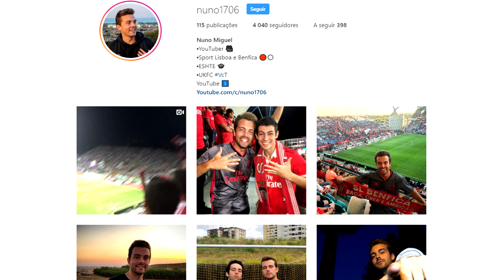MAIS UMA VITÓRIA NO CAMINHO PARA O BICAMPEONATO | BENFICA 2-0 RIO AVE | Vlog 50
Câmara Usada: Canon PowerShot SX610 HS

Nuno1706